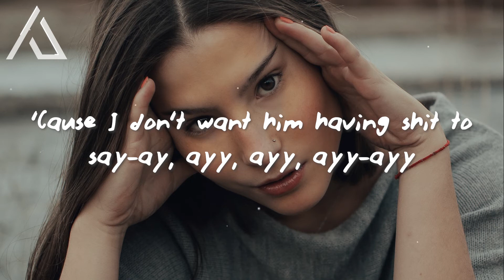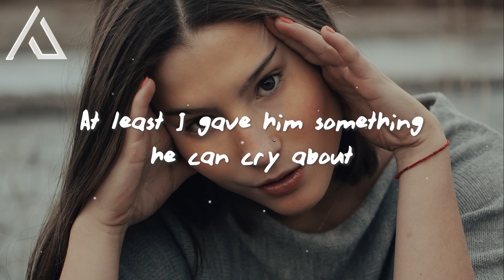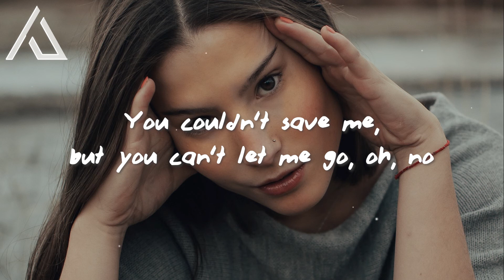Billie Eilish - NDA (Lyrics)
Song: Billie Eilish - NDA
Genre: pop

🎤 Lyrics: Billie Eilish - NDA

[Verse 1]
I bought a secret house when I was seventeen
On his way out I made him sign an NDA, mm
'Cause I don't want him having shit to say-ay, ayy, ayy, ayy-ayy

[Verse 2]
Mm-mm, mm-mm
I can barely go outside, I think I hate it herе (Think I hate it here)
Somewhere in Kaua'i where I can disappear
I've been havin' fun (Fun, fun, fun) gettin' older now
You can't keep me up

[Outro]
You hit me so hard (So hard)